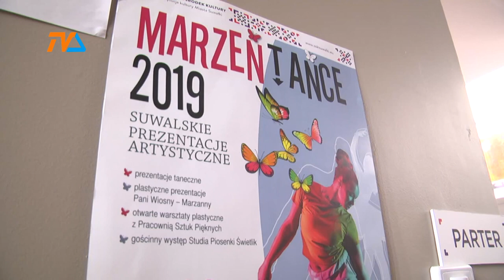Marzeńtańce. w SOKu królowały dzieciaki! |TVSUWAŁKI